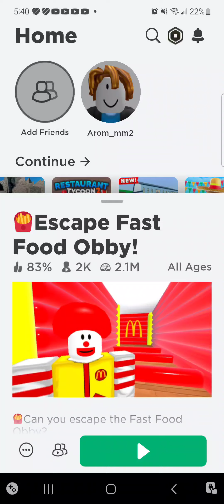Escape Fast food obby|McDonald's Addition|Roblox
Follow me on the following social media pages
IG@A.B.I.G.A.I.L_BRYANT.BLESSED.7 Facebook@ Abigail Bryant
 Sc@ Baddie3886
Likee@abigail_bryant
Let's get this video to 17,00000 likes and I'll drop more bangers for you guys.
smile there's something within you.
 ima keep vibin
 Stay blessed
 byeee 👋 . ❗️